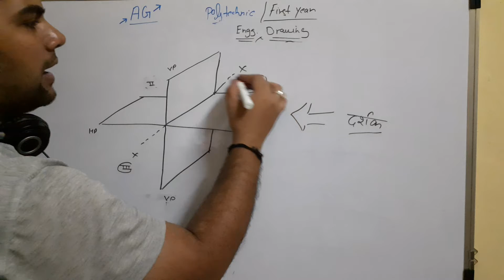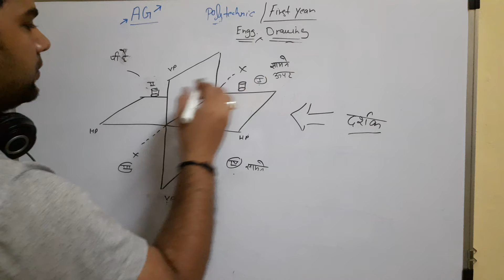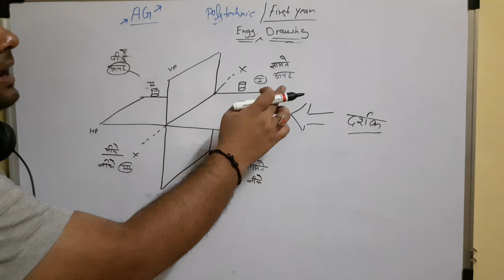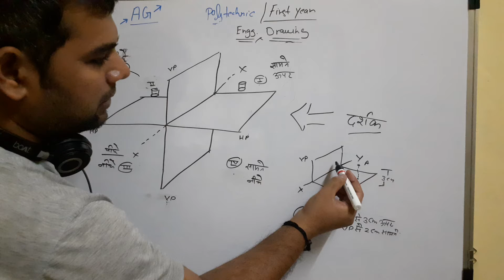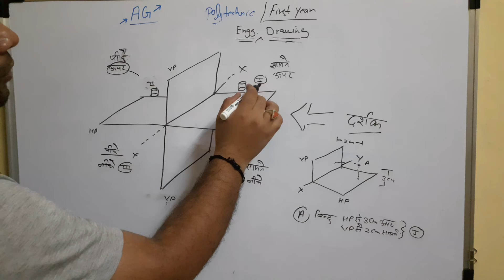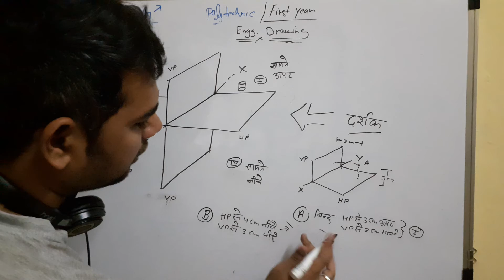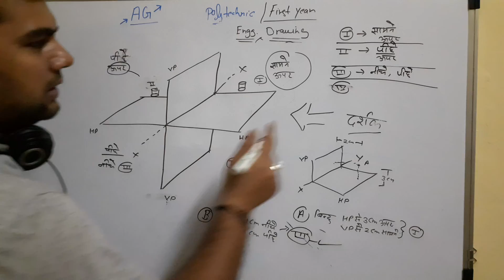lecture-05 | Engineering drawing || how to find quadrant for point of projection (हिन्दी)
on this channel you can learn and get the knowledge of polytechnics engineering subjects